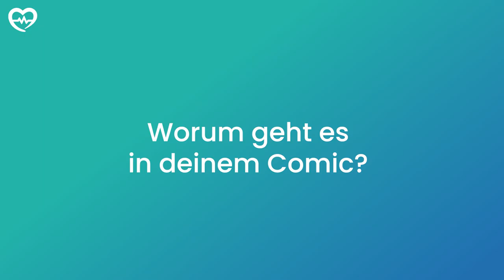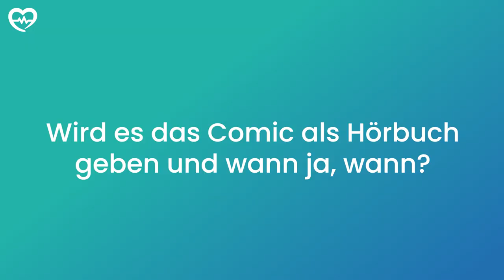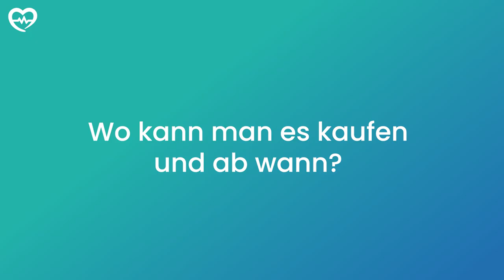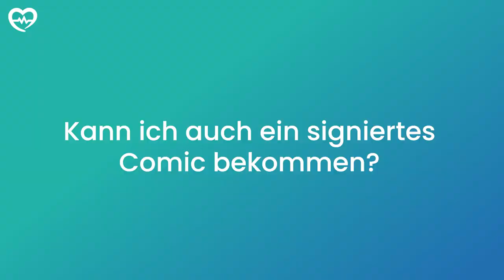MEIN EIGENES COMIC! I EINSATZ FÜRS HERZ I DOC CARO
Ein großer Traum wird wahr, ich bringe mein eigenes Comic raus und das schon morgen! Alle Infos dazu und wie ich dazu kam, erfahrt ihr im Video. Lasst mich in den Kommentaren wissen, wie es euch gefällt und worum sich das nächste Band drehen sollte?

Wenn ihr spannende Themenvorschläge und Video-Ideen habt, schreibt sie gerne in die Kommentare.

Bleibt gesund!

"Keine halben Sachen. Wie die Notaufnahme den Blick aufs Leben verändert" bestellen